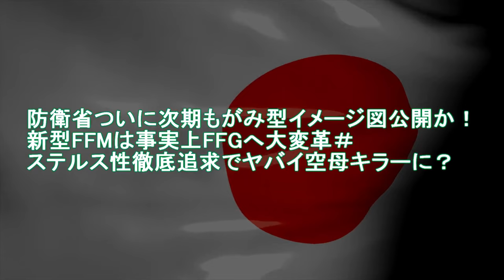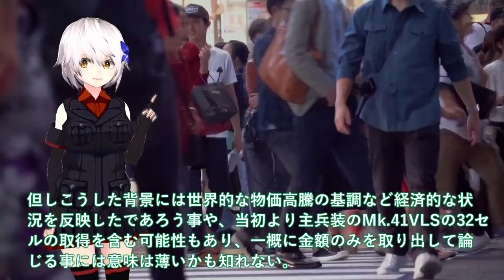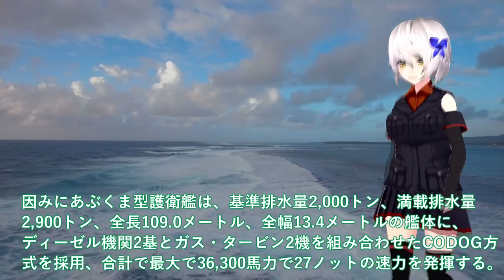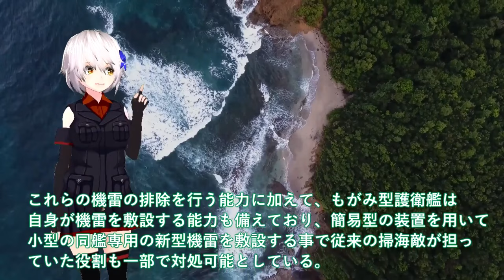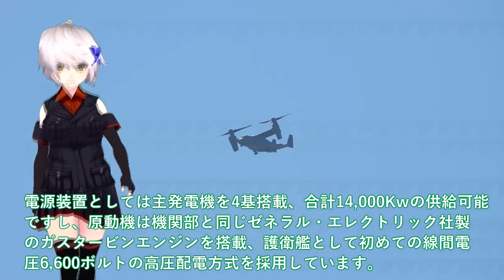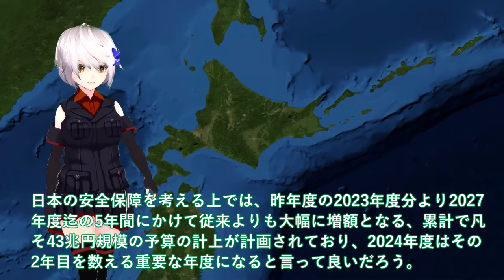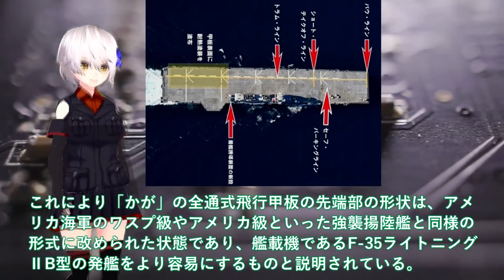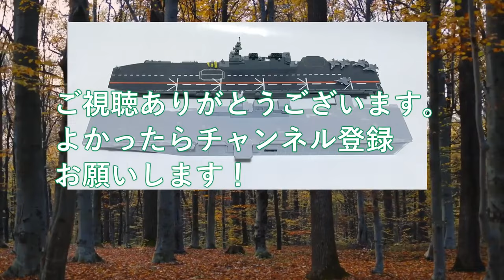【ゆっくり解説】陸海空自最強スペシャル防衛省ついに次期もがみ型イメージ図公開か！新型FFMは事実上FFGへ大変革＃ステルス性徹底追求でヤバイ空母キラー 【軍事スペシャル・特集】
1防衛省ついに次期もがみ型イメージ図公開か！新型FFMは事実上FFGへ大変革＃ステルス性徹底追求でヤバイ空母キラーに？

2 防衛省ついに悪魔的次期空母建造計画発動か！海自いずも・かがマジでヤバい性能・・・護衛艦ひゅうが・いせのAI無人機空母化計画？

9 海自ついに護衛艦かが艦首魔改造完成！米国へのF35B認証テスト開始＃実はF35B戦闘機ついでに持ち帰る？